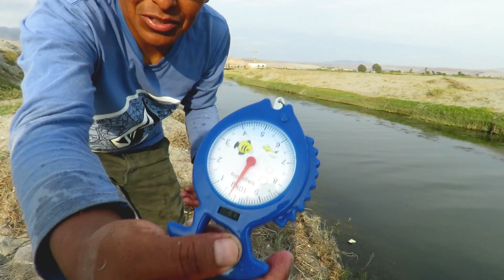Pescado Tilapias Grandes - controlando Peso y Tallas de Las Tilapias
Espectacular vídeo Pescado Tilapias Grandes con Atarraya tipo bolsa, Pescando y controlando Peso y Tallas de Las Tilapias. Pesca de tilapias en Río. Compártelo con tus amigos por Facebook y twitter, Instagram, pinterest. Subo Nuevos vídeos los martes y sábados.                 ▬▬▬▬▬▬▬▬▬▬▬▬▬▬▬▬▬▬▬▬▬▬▬▬▬▬ AQUÍ TIENES MÁS VÍDEOS QUE TE FALTA VER DE CANAL DE AND MOLL
TODOS LOS VÍDEOS MÁS INCREÍBLES DE PESCA                                    ★ Las mejores pescas de tilapias CON ATARRAYA Y CON RED
★ LAS MEJORES PESCAS DE CAMARONES DE RÍO CON ATARRAYA ➨ ★ Espectaculares pescas Con Red en el Mar ➨
Youtube ▬▬▬▬▬▬▬▬▬▬▬▬▬▬▬▬▬▬▬▬▬▬▬▬▬▬ MÚSICA.                                                                                                                                             ►Spring In My Step | Silent Partner | Pop | Feliz

►Full Speed Ahead | Silent Partner | Alternativa y punk | Brillo

►Zoom Vibe Tracks | Dance y electrónica | Calmo

► Pedro Versus the World | Jingle Punks | Cinematográfico | Dramático